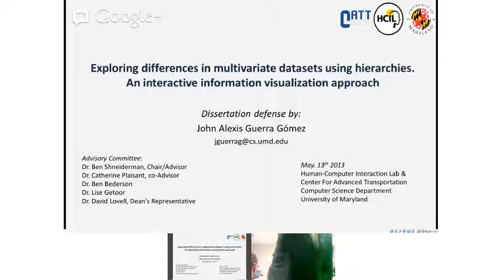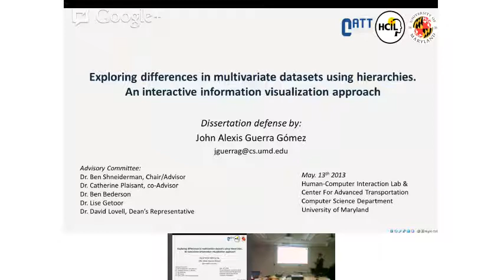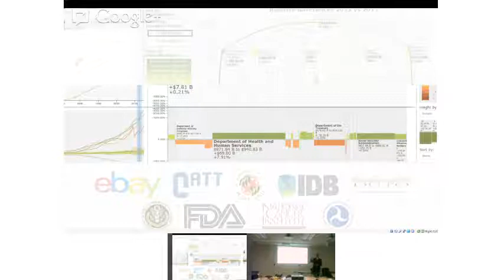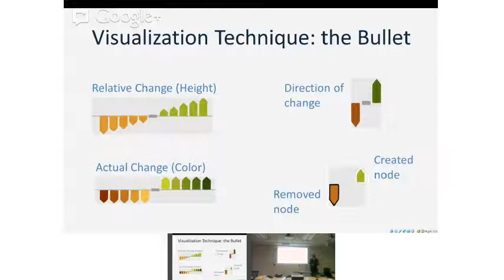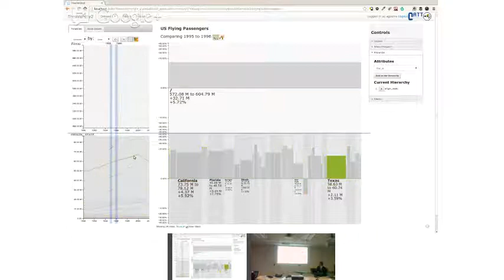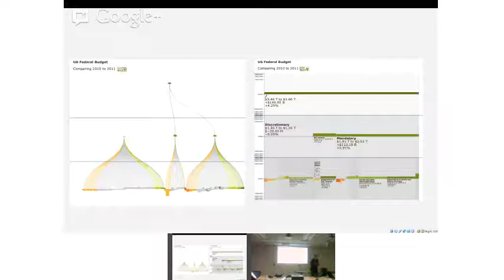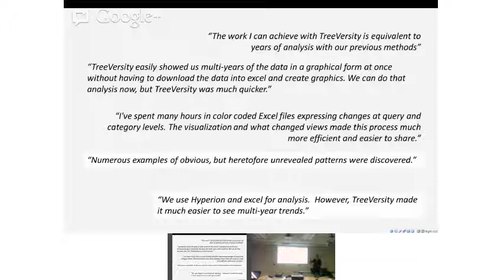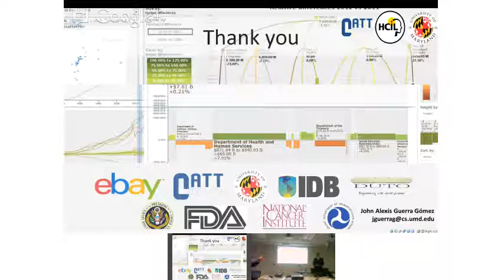John Alexis Guerra Gómez's PhD Dissertation Defense